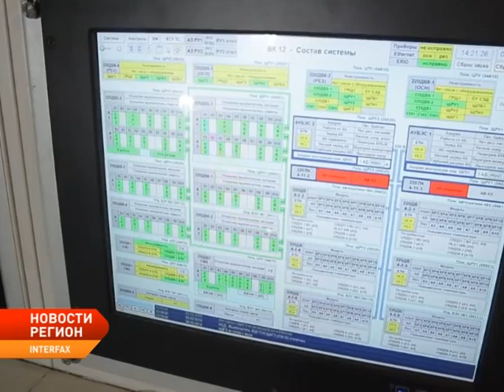Регион от 23.06.2020